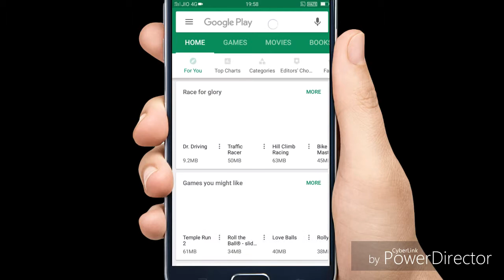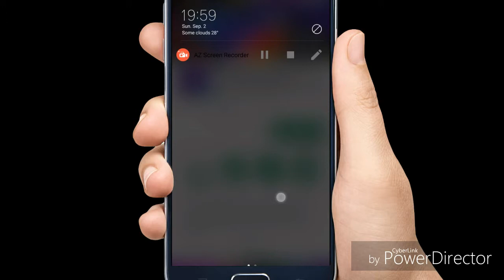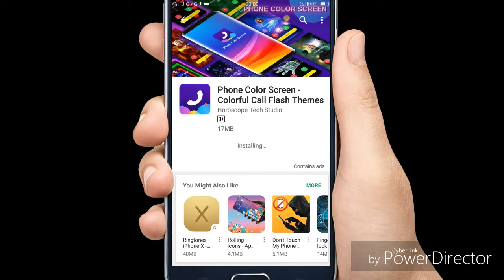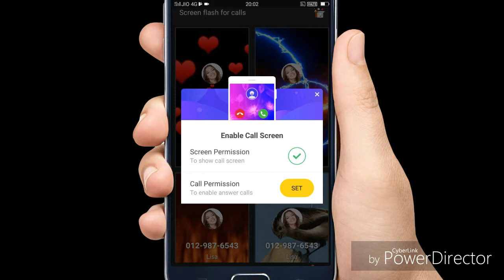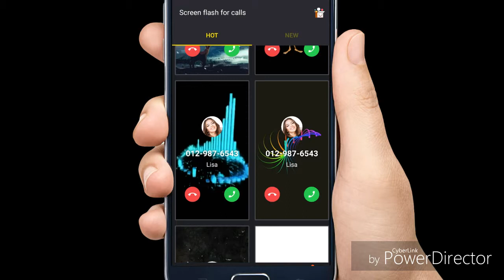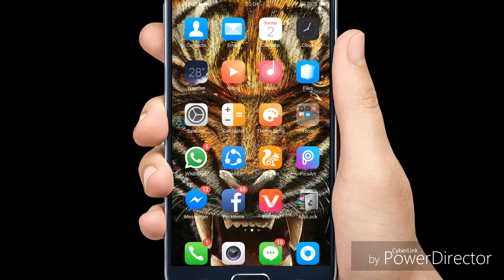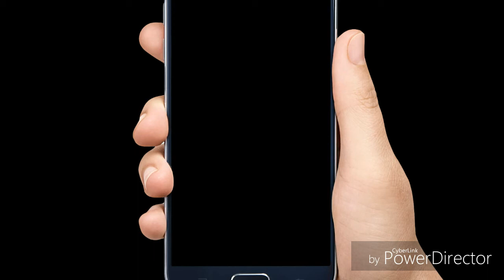How to set colorful call flash themes on your android phone| by Technology Master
Namashkar dosto ajj mai apko btaunga ki aap kaise apne phone ke caller par colorful themes flash set kar sakte hai hamari video ko poora dekhiye

Milte hai agli video mai|